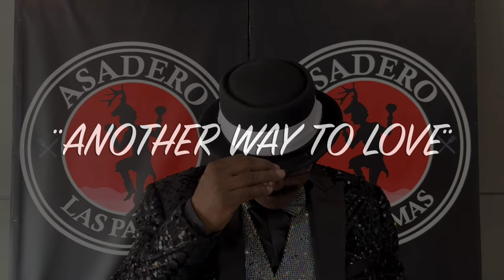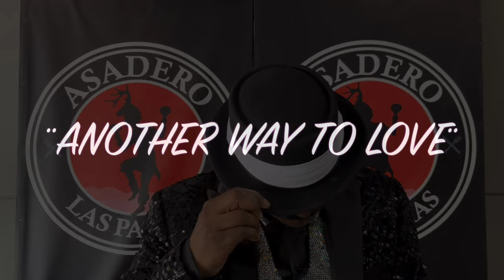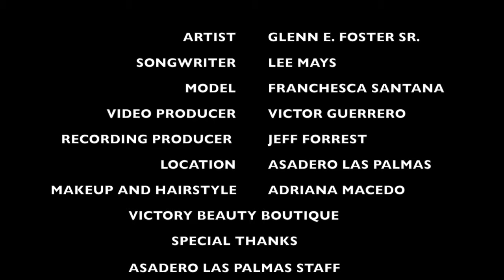"ANOTHER WAY TO LOVE"💘 Glenn Edward Foster Sr.🎩🎤 Featuring FRANCHESCA SANTANA!!😍💖🤗 OFFICIAL VIDEO🎥